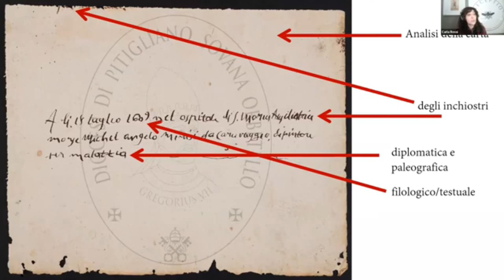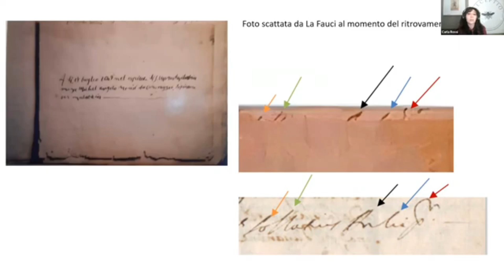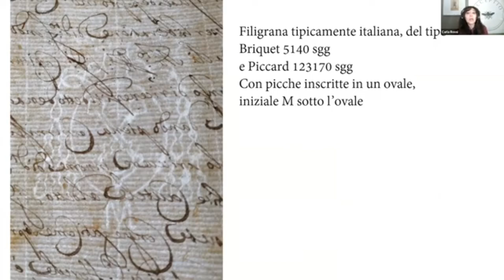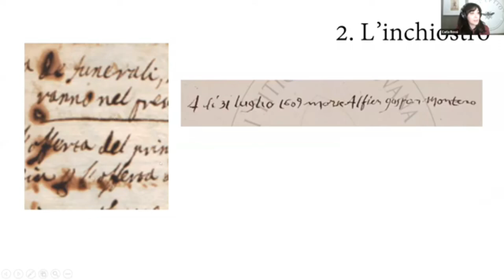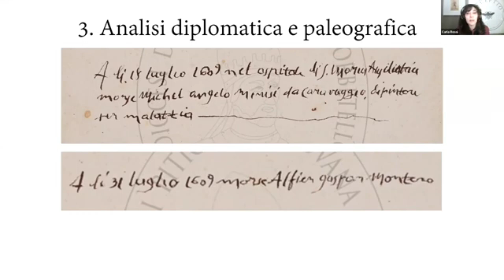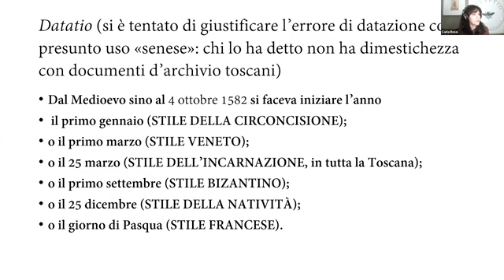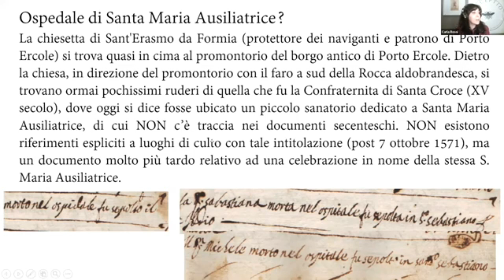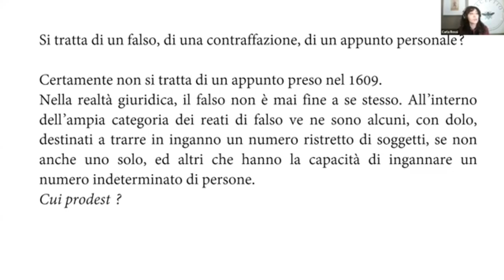Carla Rossi, Analisi paleografica, codicologica e filologica: presunto atto di morte del Caravaggio